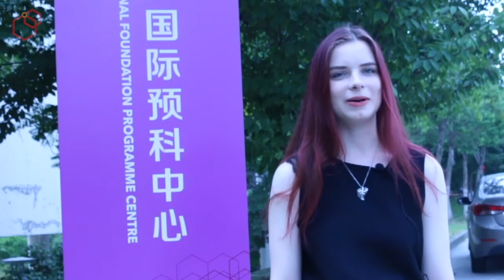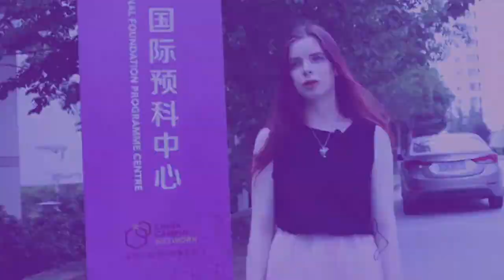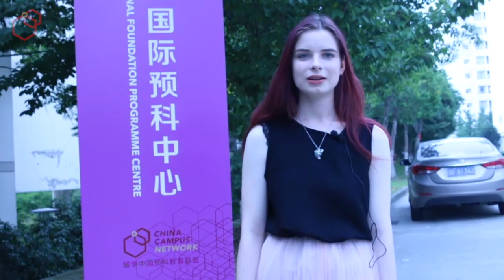Отзыв от студента